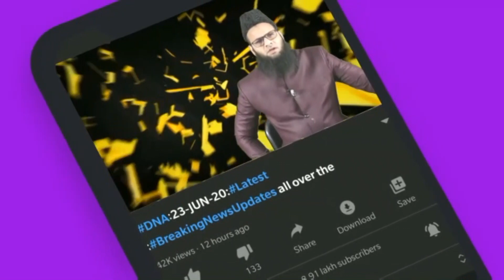PrimeTime:E12/2/23:Trishool ki taqseem:hindutwa: Bulldozer Dehshat:Muslim be ghar kye jarahe hain?